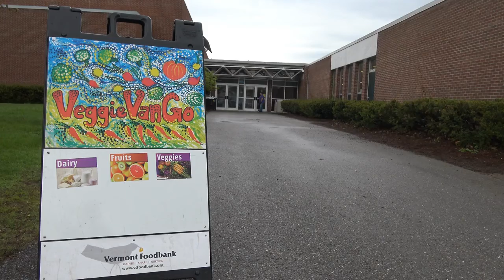Arabic VeggieVanGo Introduction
Description of Food Bank programs available through the Winooski School District. Translation and narration by Abeer Al Zubaidy.